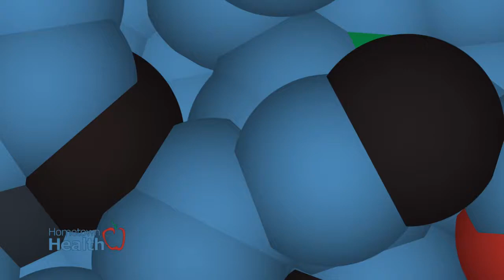Open for Open Heart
Last month, in a Hometown Health exclusive, Ken Mattison, CEO of Florida Hospital Waterman announced the official November 1st opening of their open heart program.

We talked with Medical Director, Dr. Gary Allen, about how their new facility will better serve heart patients in Lake County.